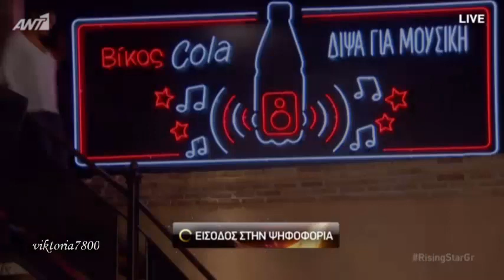Γιάννα Φαφαλιού ~ Αν είναι η αγάπη αμαρτία ~ Rising Star Gr (15 - 01 - 2017)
Στίχοι:   Ηλίας Λυμπερόπουλος

Δεν έχουν το δικαίωμα
για σένα να μου λένε
τα στήθια μου να καίνε
να τρέχω σαν τρελή για να σε βρω
να λιώνω να πονώ να λαχταρώ

Αν είναι η αγάπη αμαρτία
θα βγω να το φωνάξω με λατρεία
θα βγω να το φωνάξω να το πω
πως είμαι αμαρτωλή που σ’ αγαπώ

να με περιφρονούνε
μαζί σου σαν με δούνε
να λένε ότι είμαι αμαρτωλή
που λιώνω στο δικό σου το φιλί